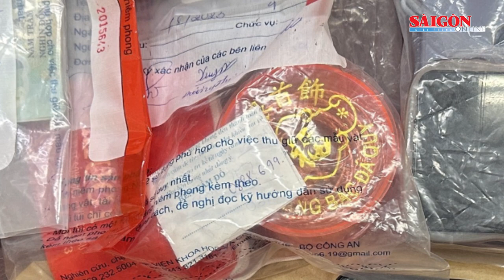Bắt nhóm ngư phủ đột nhập tiệm vàng; trộm 6,6kg vàng trị giá khoảng 10 tỷ đồng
Ngày 31-8, Thượng tá Lâm Quốc Thanh, Phó trưởng Phòng Cảnh sát hình sự, Công an tỉnh Cà Mau cho biết, vừa triệt phá thành công chuyên án nhóm ngư phủ đột nhập tiệm vàng trộm tiền, vàng trị giá khoảng 10 tỷ đồng.